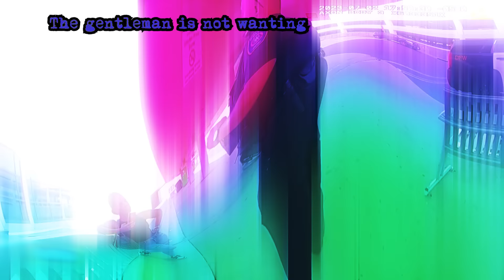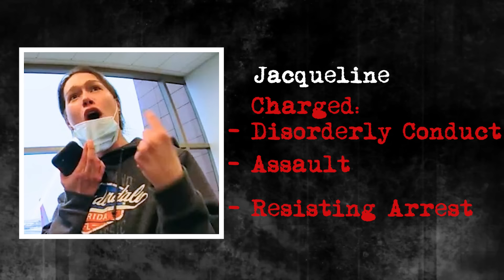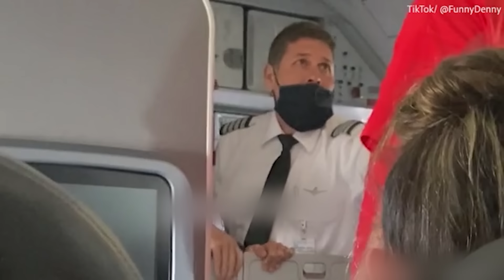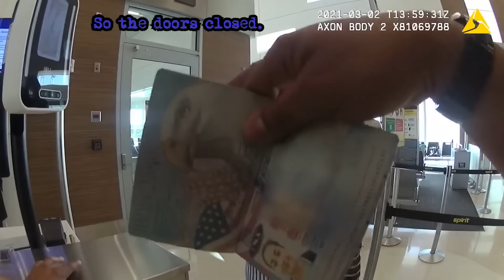When Entitled Passengers Realize They Got Kicked Out Of The Plane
The featured video does not aim to publicly shame, ridicule, or demean any individuals involved or their involvement in any crimes.